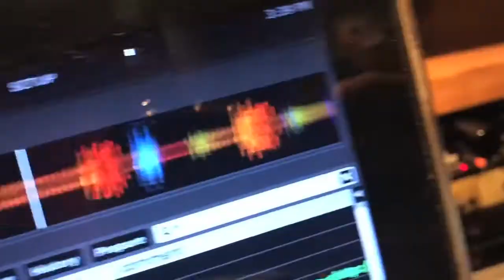Recap for Direct 2 Exec Los Angeles 4/18/18 - Warner Music Group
Showcase Artists
Joe Thomas Carter
J-Theo
THC
3 Times Better
Luciano Figaro
Smokey
Zola M.
Moso
Via Mc
DUKANE x K.Fisher
VooDoo Chile
Hunter Morris
Paris Art
Young Mack The Mack
Some Suzerain
Huss Baby
Thrilla
Priscilla G
Virgo Versityle
Kritical Konsequence
Tone scrilly
3kings_gunna
Yung Rambo
Ray-moane
Isaac olawuyi
Alonzo
ArthurGotBeats
Kri$G
L.B.
Orustus Ade'''' The Spoken One
Shorty
Dynasty
Kenzo

ES Audio Services